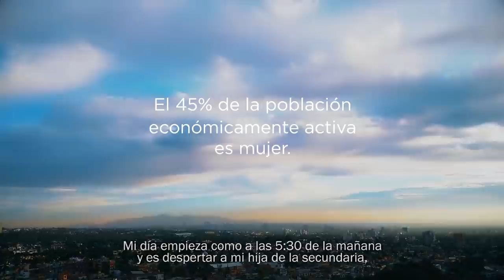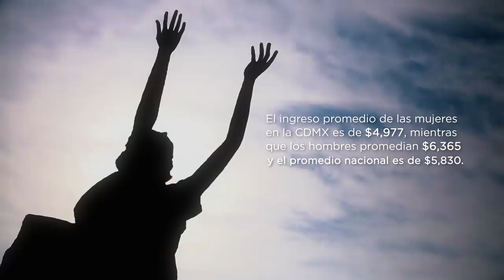Pa' las jefas de la CDMX - Alejandra Barrales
En la CDMX las jefas lo dan todo por sus hijos y lo menos que podemos hacer nosotros, es dar todo por ellas.